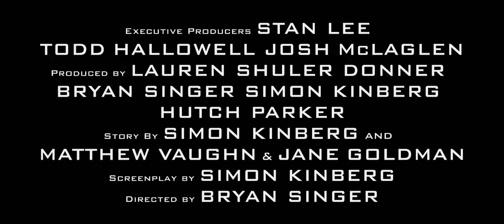X-Men: Days of Future Past - Official Trailer HD (2014) CZ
X-Men: Days of Future Past / X-Men: Budoucí minulost

Akční / Fantasy / Sci-Fi / Dobrodružný
USA, 2014

Režie: Bryan Singer
Scénář: Jane Goldman, Simon Kinberg, Matthew Vaughn
Kamera: Newton Thomas Sigel
Hudba: John Ottman
Hrají: Hugh Jackman, Michael Fassbender, James McAvoy, Jason Flemyng, Ian McKellen, Jennifer Lawrence, Patrick Stewart, Nicholas Hoult, Ellen Page, Peter Dinklage, Halle Berry, Shawn Ashmore, Lucas Till, Daniel Cudmore, Fan Bingbing, Booboo Stewart, Omar Sy, Evan Peters, Adan Canto, Larry Day, Evan Jonigkeit, Jaa Smith-Johnson, Amelia Giovanni, Gregg Lowe, Josh Helman, Thai-Hoa Le, Jason Deline, Robert Crooks

Ve filmu X-Men: Budoucí minulost bojuje kompletní sestava X-Men ve válce o přežití svého druhu. Nelítostný boj zuří ve dvou různých časových rovinách, a proto v něm můžou spojit síly hrdinové původní trilogie X-Men a jejich mladší Já z filmu X-Men: První třída. Ti všichni musí za každou cenu změnit minulost, aby zachránili naši budoucnost.(CinemArt)